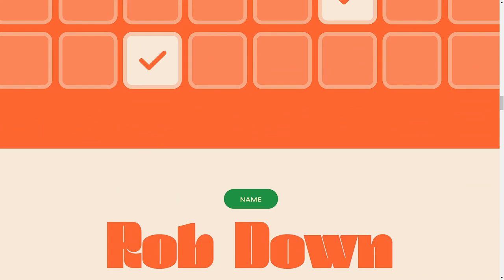UI KIDS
a Masterpiece web design project by Evrone from The USA was awarded the Site Of The Day certification on Apr 4 - 2023. Congratulations🎊
In UI Kids, we animated buttons, popups and other little details that make the interface come alive. Through interaction with them the user can get the impression of the landing page or application that they use.